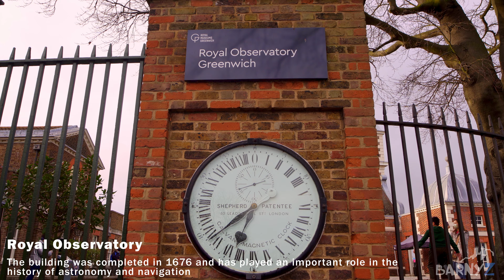London Greenwich - Travel Guide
London Greenwich Top 10 Travel Guide in 4K.  Short cinematic video tour and highlights / top attractions of this historic part of London.

Filmed on location using Sony A7iii

0:00 intro
0:25 Royal Observatory Greenwich
0:49 Greenwich Park
1:08 Queen's House
1:39 Cutty Sark
1:49 Old Royal Naval College / University of Greenwich
3:03 Greenwich
3:20 Thames Path
3:34 Slice of Reality modern sculpture
3:43 Greenwich cable car (IFS Cloud Greenwich Peninsula)
4:03 Millennium Dome / The O2